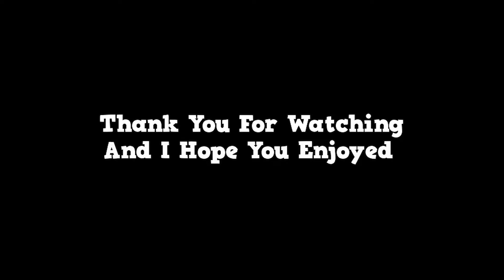Fortbyte #58 - Accessible by using the Sad Trombone Emote at the North end of Snobby Shore